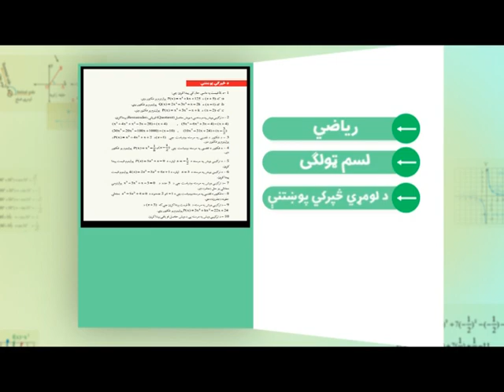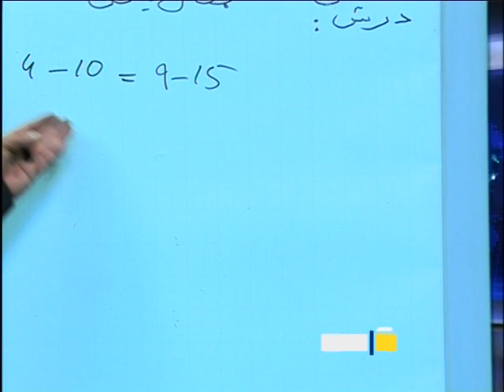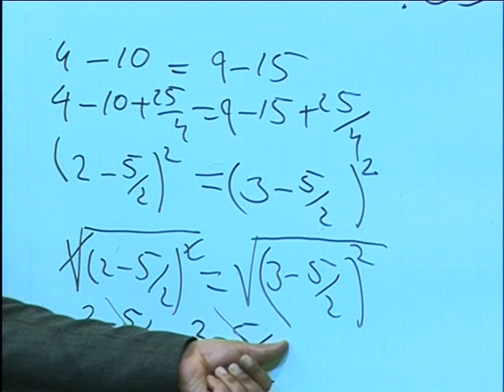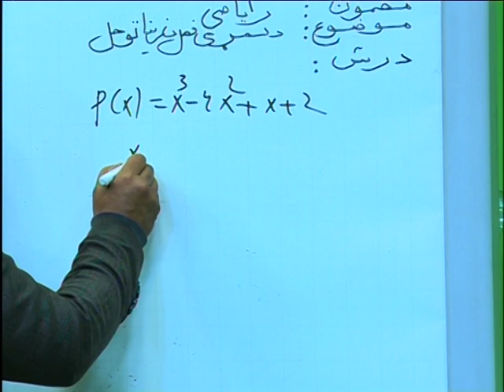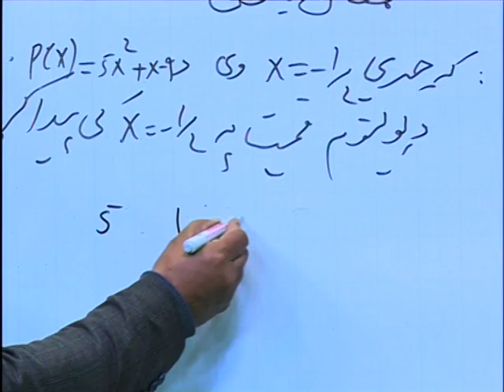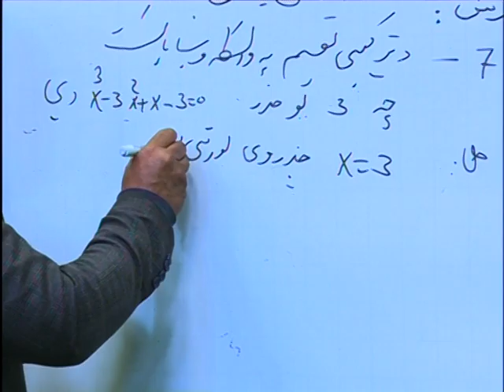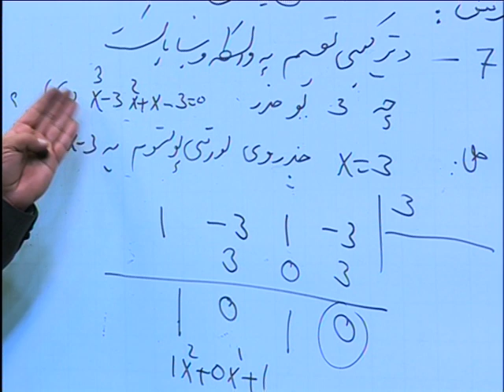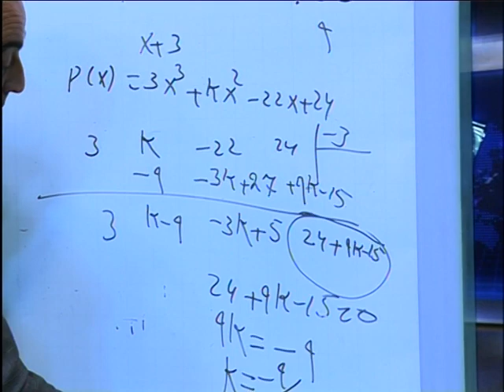لسم ټولګیی- مضمون ریاضی-لسم لوست (لومړي څپرکي پوښتنې)